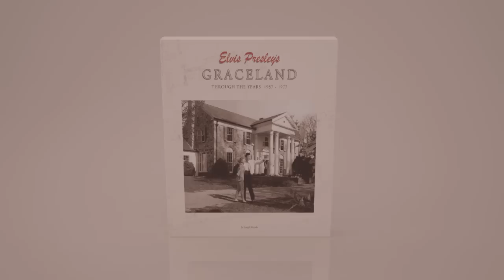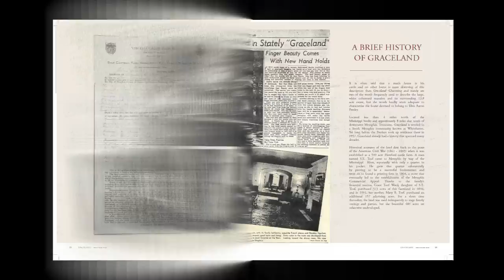BOXCAR Official Trailer for GRACELAND Through The Years 1957-1977 Book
Boxcar Enterprises will release the book; Graceland Through The Years 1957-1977 at the end of June. Several years in the making this will be one very essential book for every Elvis fan with 450 pages including 1000 photos with many never before published, informative text, original purchase documents and blueprints in hardcover within a deluxe book cardboard sleeve. [Boxcar is the new official label run by our good friends at MRS, (Joseph Pirzada) your guarantee of high quality workmanship.]